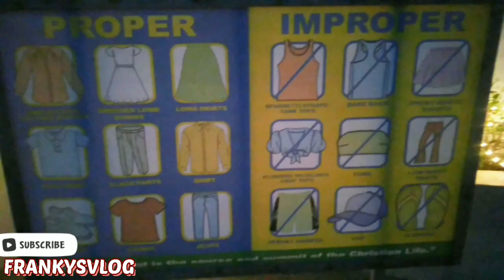Frankysvlog simbang gabi 1st day dec 16,2022 slideshowpics happening